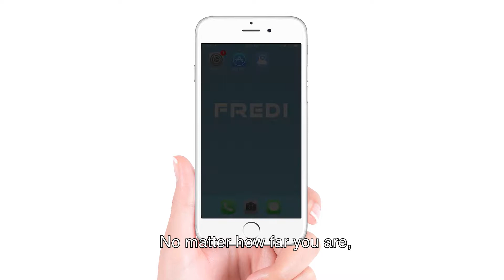FREDI F8 Home camera